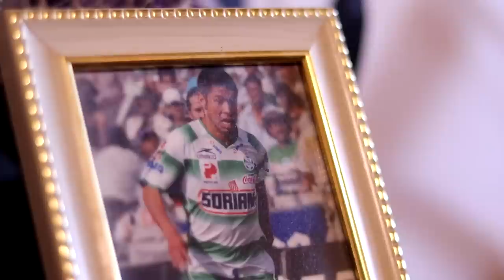EL ORIGEN DE ORIBE PERALTA //GUERREROS A FONDO